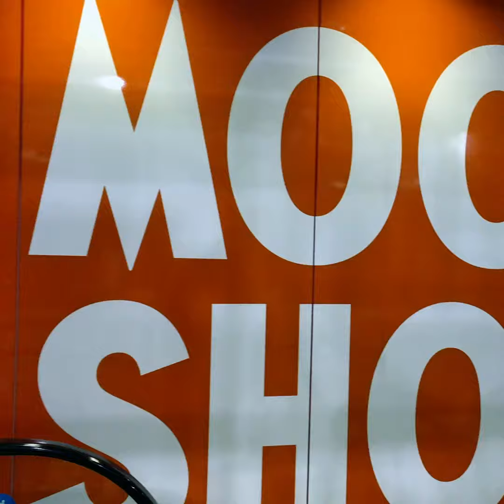Ready team trip 2018: Helsinki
The Ready team spend a delightful weekend exploring the finest that Helsinki has to offer. Which is rather a lot, as it turns out. Wonderful cuisine, beautiful islands and enough saunas to keep our sauna-obsessed senior developer Stuart more than happy for the whole weekend.